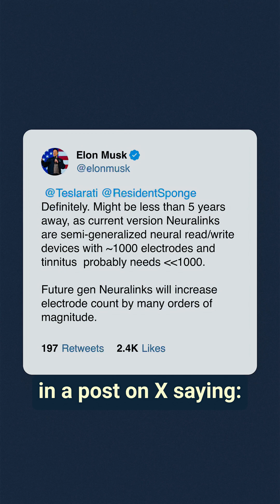Answered: What Diseases Will Neuralink Cure?